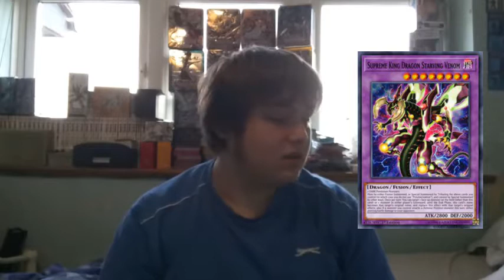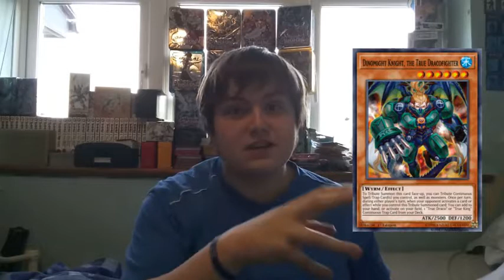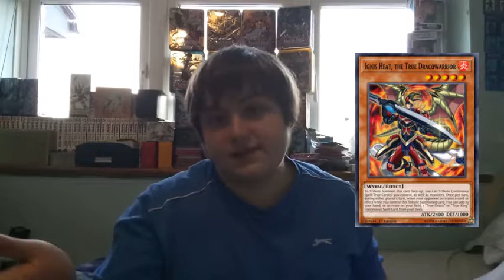May 21ST Banlist First Reactions(This List Is Amazing)